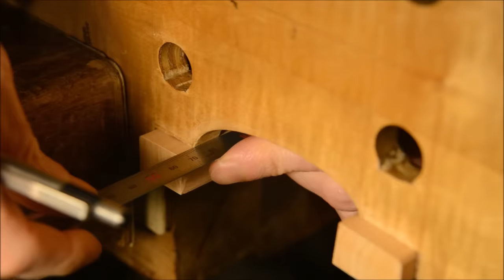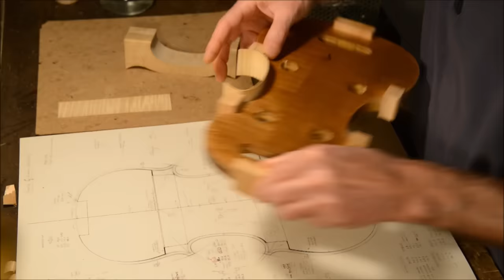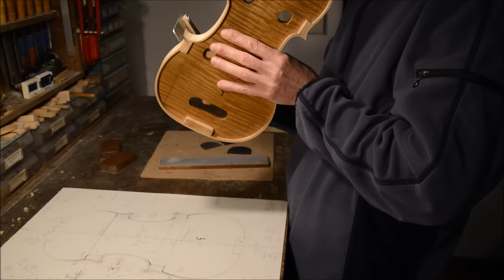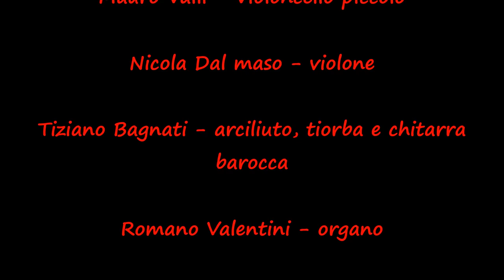Rib making from start to finish (condensed)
This video show (very condensed) my way of making the ribs following the ancient cremonese method based on the inside form.
To go more deeply into the details of the process, see the dedicated videos tutorial on my youtube channel.
Those interested may refer to the index with direct links to all 16 videos of the series on rib making wich can be found on :

Davide Sora® is a registered trademark
Davide Sora® è un marchio registrato